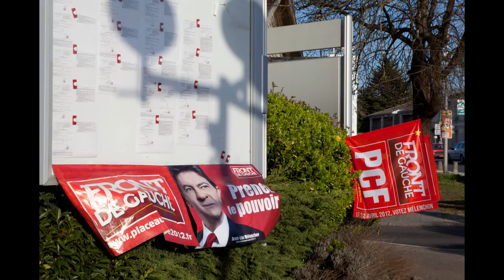4-Le Front de Gauche et les femmes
"Le Front de Gauche de la douzième circonscription propose des assemblées citoyennes sur différents thèmes. Il s'agit de rencontres où chacun peut prendre la parole, témoigner et participer à l'élaboration d'une politique alternative de gauche. On n'y vient donc pas (seulement) pour "écouter" mais pour réfléchir ensemble et pour "prendre le pouvoir".
Le programme du Front de Gauche et de son candidat commun Jean-Luc Mélenchon s'en trouve ainsi enrichi des remarques de tous et de la force de l'action commune. La démarche plait et rencontre un franc succès ; Michel Hilaire, Conseiller général de la Gironde, a invité les citoyennes et citoyens à deux initiatives, à Bassanne le mercredi 28 mars et Saint-Maixant le 30 mars ...
Le Front de Femmes organise une rencontre samedi 24 mars 2012 de 18h à 20h à Fargues-Saint-Hilaire. Michel Hilaire y est par curiosité et par solidarité et puis, Fargues-Saint-Hilaire, quel joli nom pour une commune !" Source : Michel Hilaire.